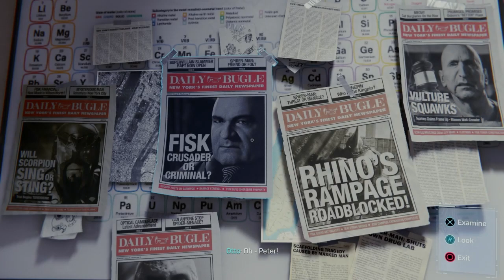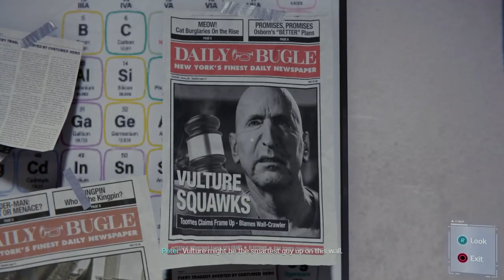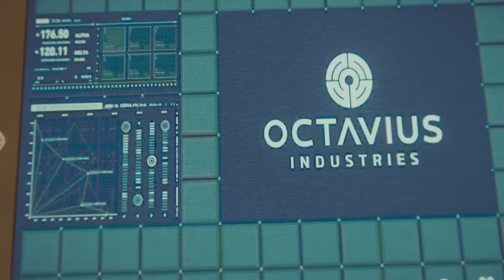SPIDERMAN PS4 PT 9 -MARTIN LEE IS A GOON BRO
VOTE ON THE POLL FOR THE NEXT GAME I SHOUD PLAY?
STAY LOCKED IN FOR MORE GAMING & OTHER CONTENT.
Instagram Sowavyspam
PSN SowavyRyan
XBOX  Sowavyryan
WILL BE STREAMING ON YOUTUBE AS WELL THIS PLATFORMS BELOW.
KICK : SOWAVYRYANYT
TWITCH SOWAVYRYANYT